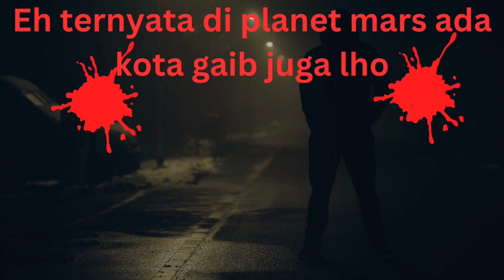Eh ternyata di planet mars ada kota gaib juga lho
Sumber musik/foto/video